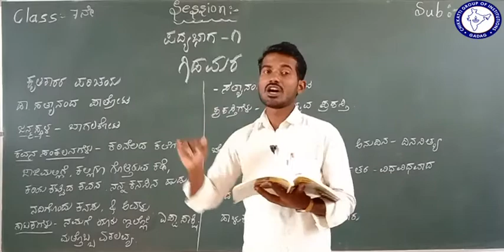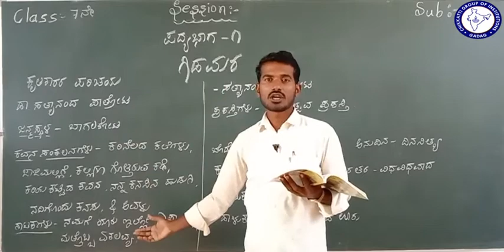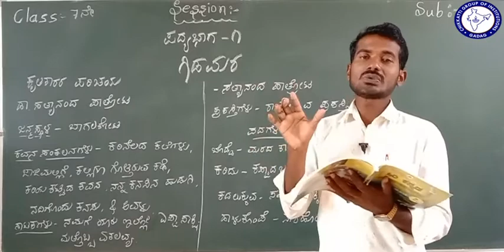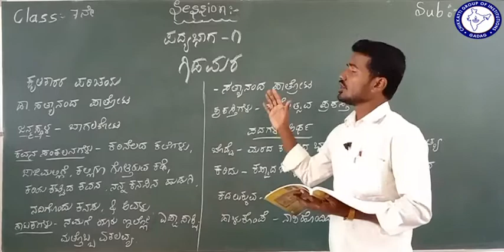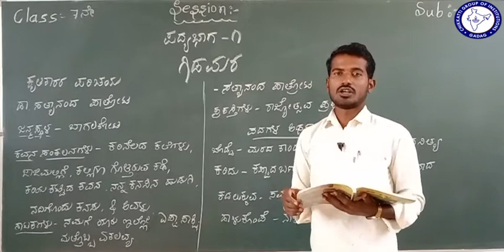CLASS 7 | KANNADA | GIDA MARA